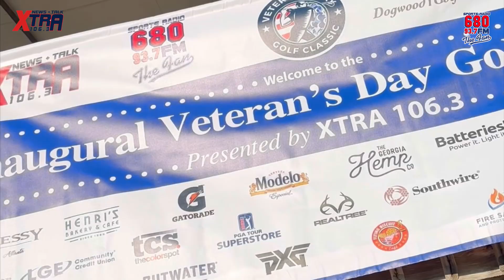DBC's 2023 Golf Tournament Season Recap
Thank you to everyone who helped make the 2023 golf tournament season such an outstanding success!

TOTAL MONEY RAISED: $75K+
AIRE TIME DONATED: $250K+
TOTAL PARTICIPANTS: 600